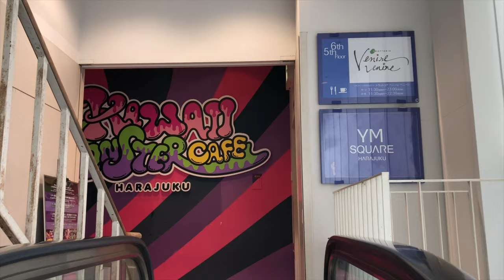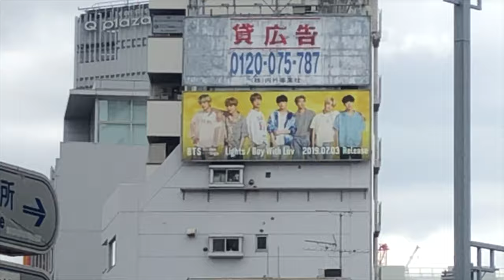japan vlog #6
-katie

song honolulu by last dinosaurs